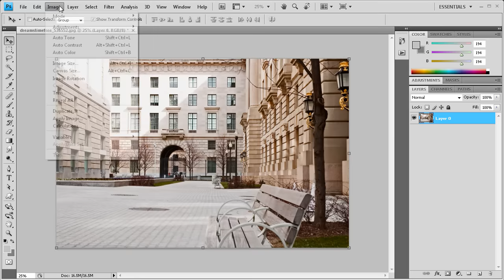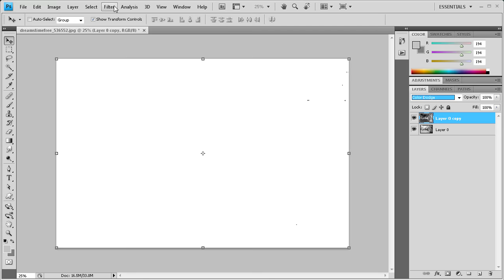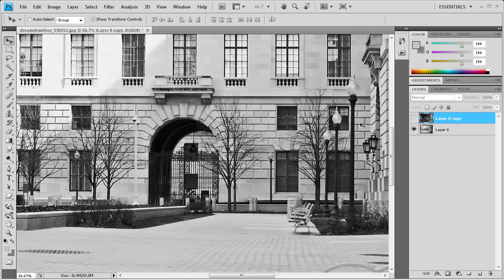Photoshop Tutorial: Photo to Sketch in Seconds! -HD-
In this tutorial, you will learn how to convert a photo to a sketch in Photoshop CS4.